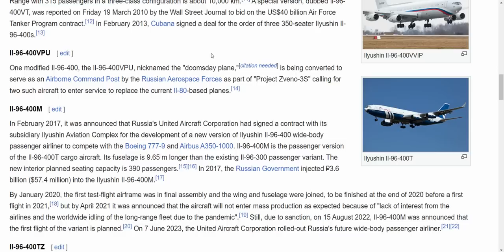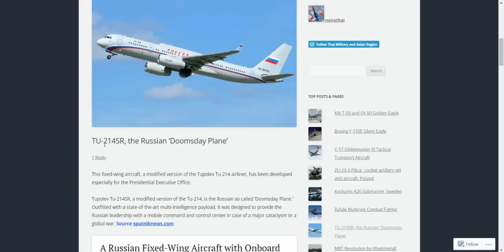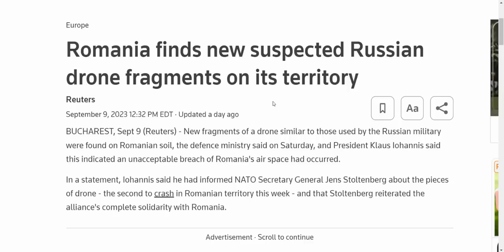EMERGENCY ALERT!! RUSSIAN DOOMSDAY PLANES AIRBORNE GOING TO SIBERIA!! 2ND RUSSIAN DRONE IN ROMANIA!!